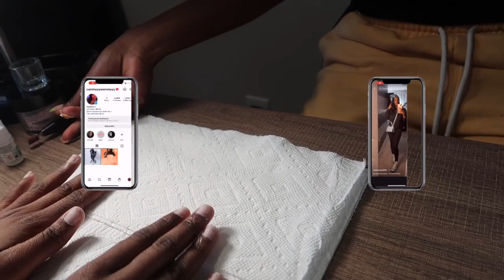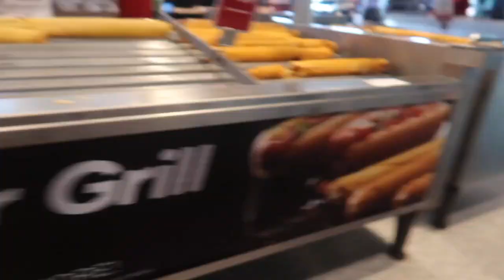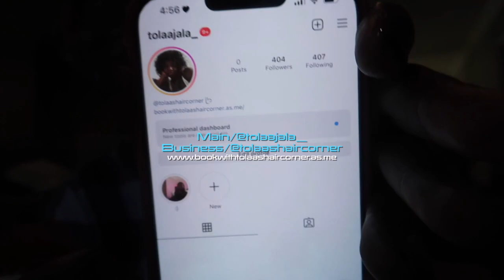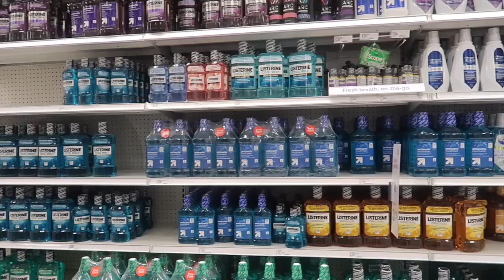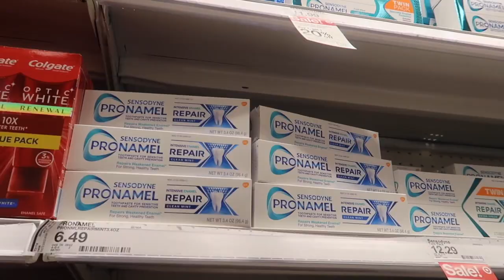Let's take care of ourselves ;)✮ || CammieWammie || Spending 500+!, Self Care Chit Chat, Maintenance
Lmao hey y'all. I took my time editing most of these and it came out to be a pretty lengthy video, but it's definitely worth watching! Enjoy!

S✰cials
                       @cammiescanvass (business)
               @sadiee0214 (spam)

✰FAQs✰
 - When's your birthday? February 14th
 - Zodiac? Aquarius ♒️
- Youtube equipment? Canon G7x & MacBook Air
- Editing Softwares? Final Cut Pro & Canva